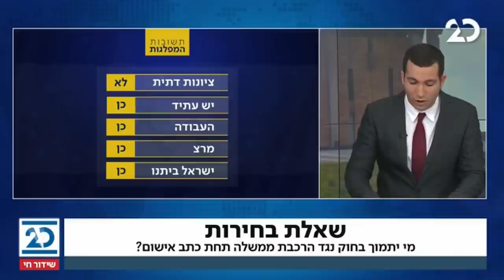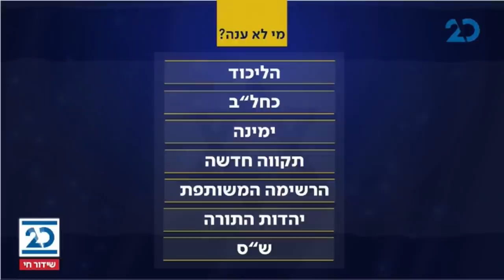זמן כנסת עם יערה זרד | 14.3.2021 | התכנית המלאה